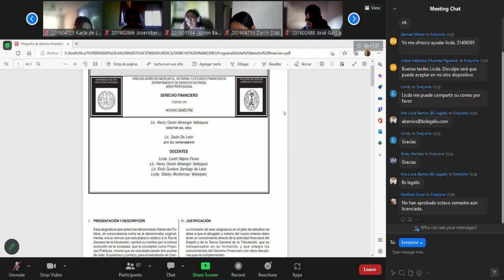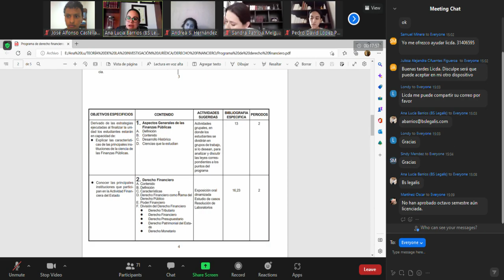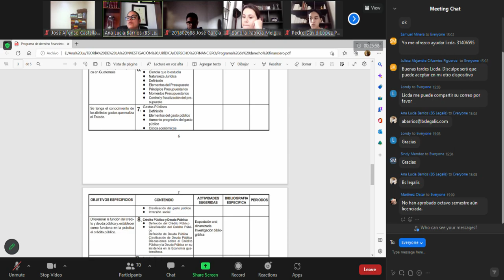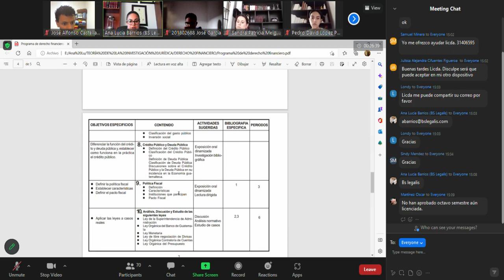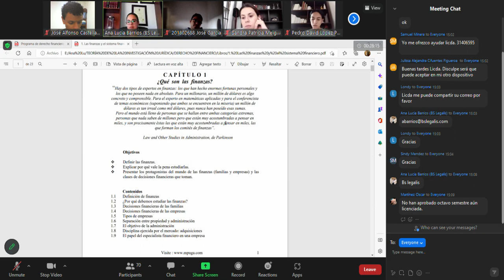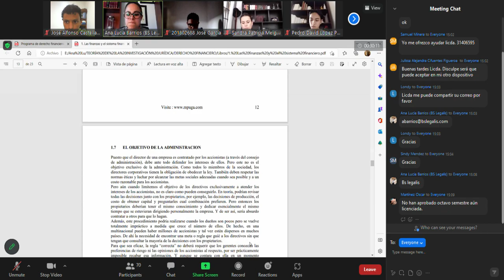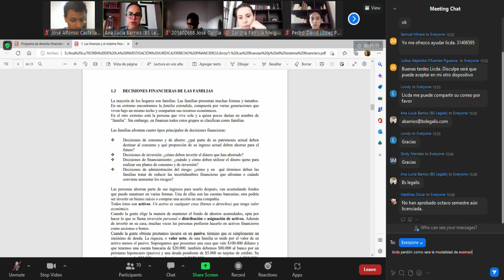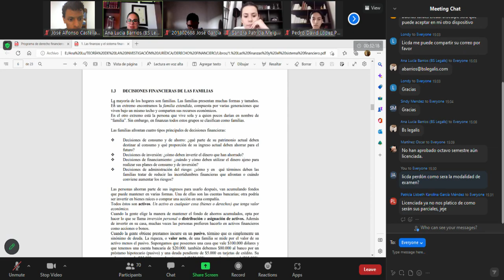DERECHO FINANCIERO - (CLASE NO. 1 - 30/01/2023)